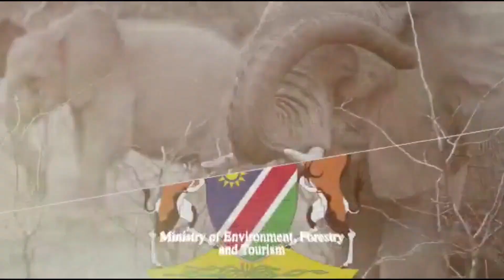The Great Etosha Ecological Institute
Interview with Senior Conservation Scientist Ms. Claudine Cloete at the Great Etosha Ecological Institute